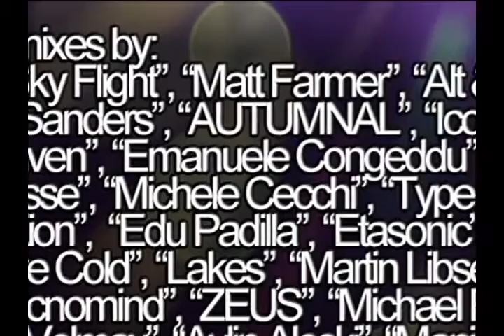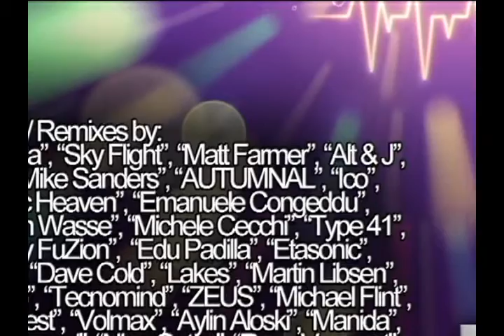Edu Padilla - No hope (Original Mix) - PREVIEW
Album: 100 Reasons to love Uplifting Trance
Reference: LGR0100
Release Date: May 30, 2016

Tracklist:

CD1
01. Allen Ma & Sky Flight - In search of memory (Matt Farmer Remix)
02. Alt & J - Emotion (Original Mix)
03. Ar-2 - Purity (Original Mix)
04. Ar-2 - SandStorm (Mike Sanders Remix)
05. AUTUMNAL - Aurora (Cosmic Heaven Remix)
06. Chris Baker presents Virtue - Entity (Hiroki Nagamine Remix)
07. Cosmic Heaven - Dreamer (Ledo Remix)
08. Damian Wasse - I try (Michele Cecchi Remix)
09. DenSity FuZion - Changer (Type 41 Remix)
10. Edu Padilla - No hope (Original Mix)
11. Etasonic - No words can tell this (Emanuele Congeddu's Emotional Touch)

CD2
01. Lafale - New leaves (Dave Cold Remix)
02. Lakes - Reflections (Ico Remix)
03. Laucco Vs. Tecnomind - Waterfall (Etasonic Remix)
04. Marcprest & Volmax feat. Aylin Aloski - Eternal love (Original Mix)
05. Martin Libsen - Angel of hope (Original Mix)
06. Michael Flint - Eternal paradise (Tranceangel Emotional Remix)
07. Nine Gates - Odyssey (Manida Remix)
08. Rene Vermont - Spark of hope (Original Mix)
09. Solid Skill - Missing you (Hypaethrame Remix)
10. Sunlight Project - Frozen dreams (Gradian Remix)
11. Tecnomind & ZEUS - The archangel (French Skies Remix)